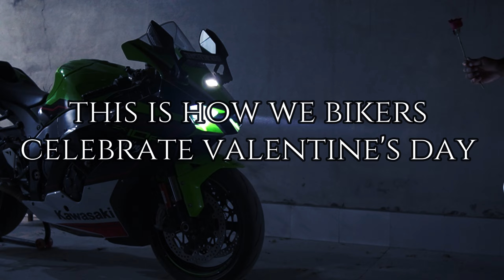zx10r 😍🤑with akrapovic 🥵🔥 grenade launcher | crazy reaction on ninja superbike | valentines day vlog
Hi this is kalpesh goswami
Welcome to kg vlogs
I hope you guys love this vlog
tell me on comment section below you like it or not
What kind of content you love to watch please let me know